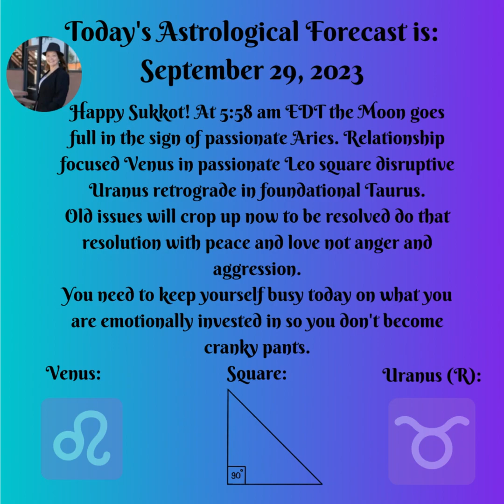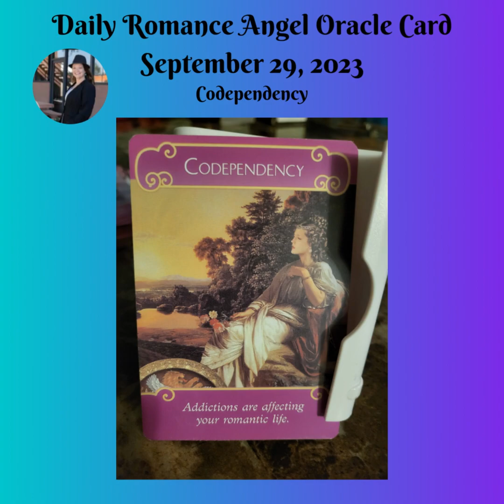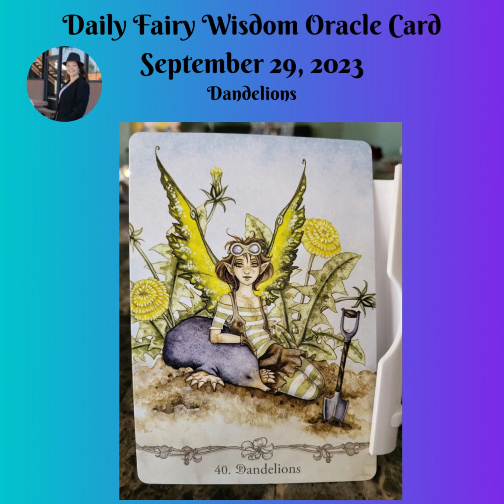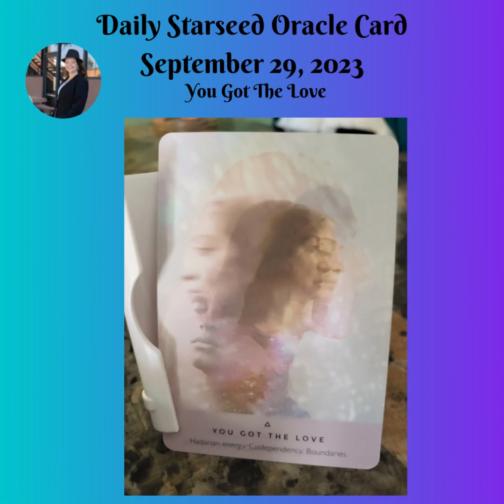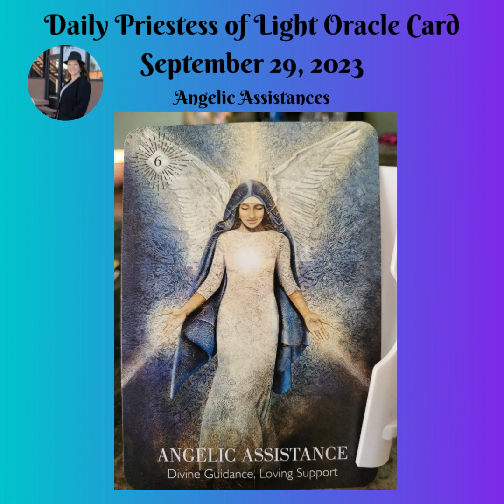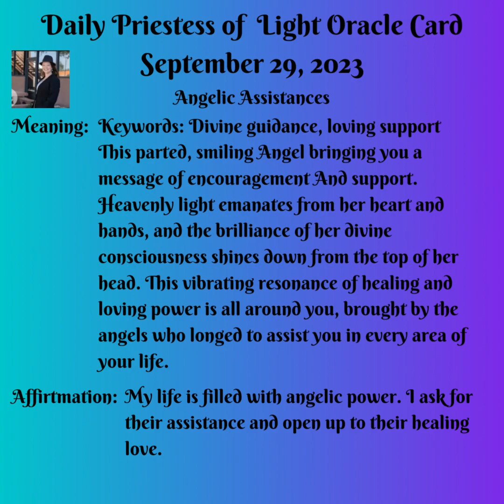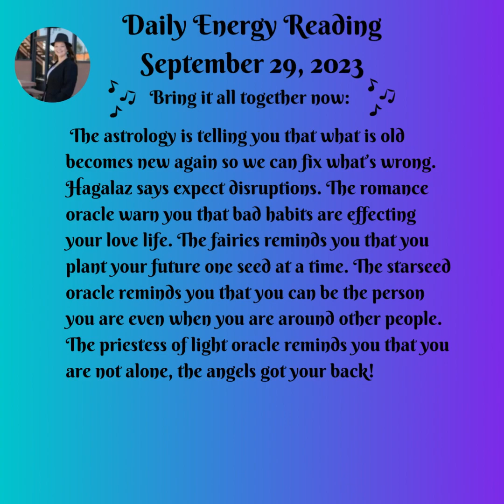Daily Energy Message September 29, 2023